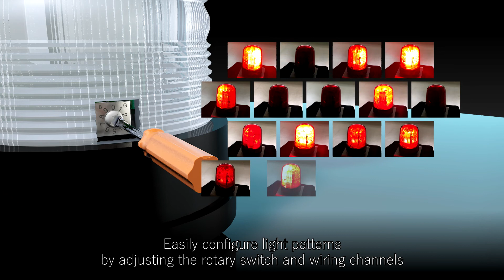PATLITE SF BEACON LIGHT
Multi-function Beacon Light, LED animations including simulated rotation.
High efficiency. Motorless, maintenance-free design produces LED animations including simulated rotation, flashing, and pulsing effects.
Wide selection of light patterns. Select from 22 light patterns to indicate various statuses at your work field. The light pattern can easily be configured by adjusting the rotary switch and wiring channels.